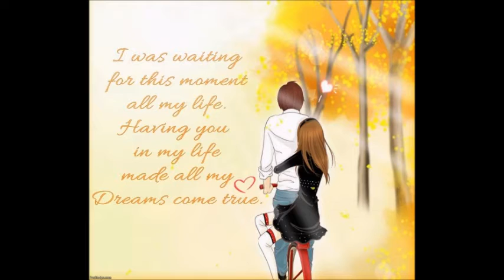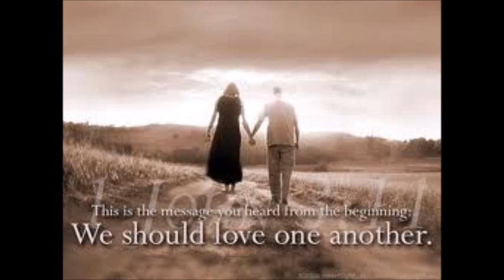Gods Plan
Gods Plan by Julie McLaughlin